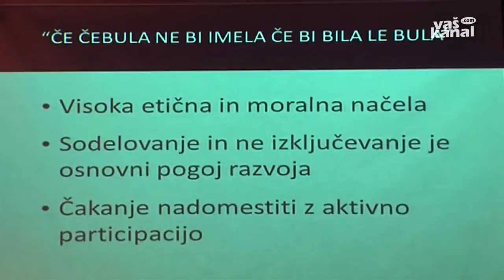Priložnost za delovna mesta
NOVO MESTO - Socialno podjetništvo, ki ponuja in spodbuja predvsem zaposlovanje ranljivih družbenih skupin, je v slovenskem prostoru precej nov pojem. A mnogi so prepričani, so se prav tu skrivajo priložnost za mlade, Rome in druge težje zaposljive družbene skupine.